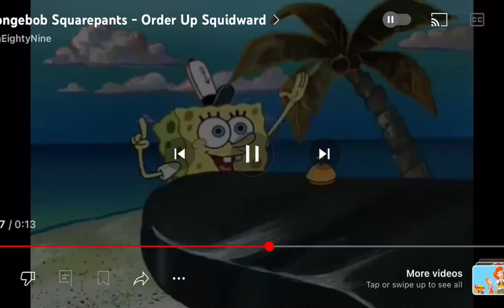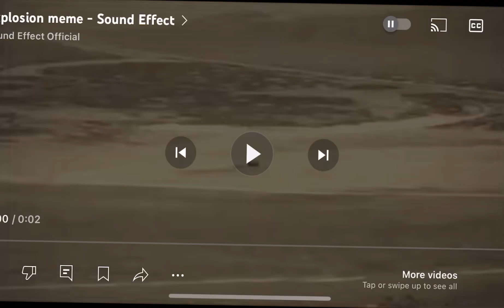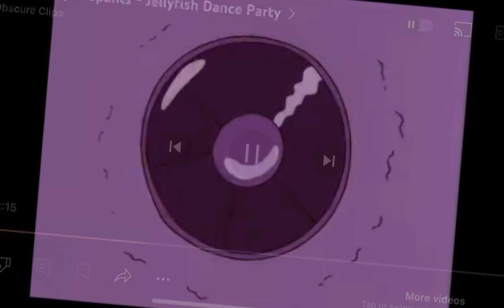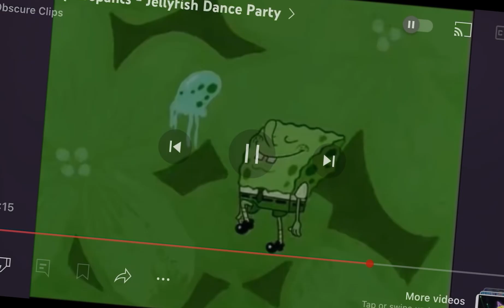My Little Foals chef jermey and chef shaniyah